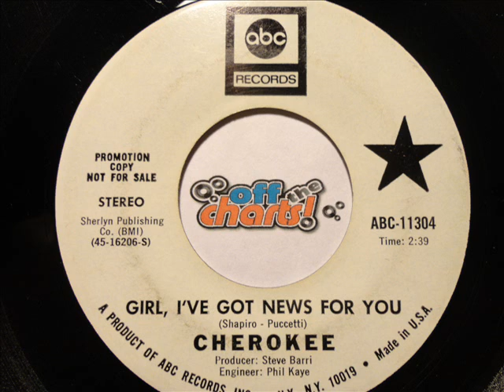Cherokee - Girl, I've Got News For You ■ 45 RPM 1971 ■ OffTheCharts365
"OffTheCharts!" is at Live365.com.  Come listen for FREE!

The Robb Brothers (David, Robert and George) formed their own band, The Robbs,  in the early 60's.  As they performed, they were noticed by Dick Clark and performed on Clark's "Where The Action Is".

They were then  signed to a major label.  They recorded one album and several singles through the latter part of the 60's, all bubbling under.

They changed their name to Cherokee by 1970 and changed their sound to country-rock.  They released a self-titled album with help from Chris Hillman of the Byrds.  This single  reached #116 in 1971.  They also had a couple of other "bubbling unders" as the Robbs around the same time.

They built Cherokee studios around 1970 and began recording different acts full time, so they no longer recorded as The Robbs or Cherokee either.